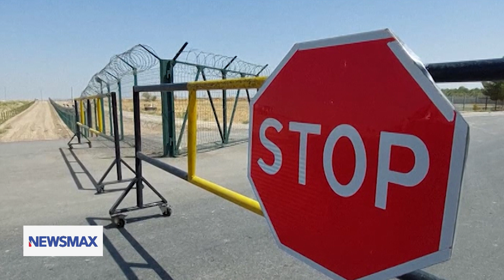Afghanistan Anniversary | Remember when President Biden checked his watch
On Tuesday's "National Report," foreign correspondent Alex Salvi has the latest — today marks the one year anniversary of the botched Afghanistan withdrawal.